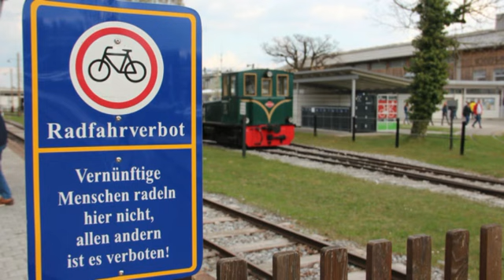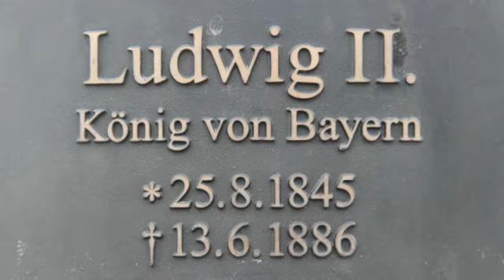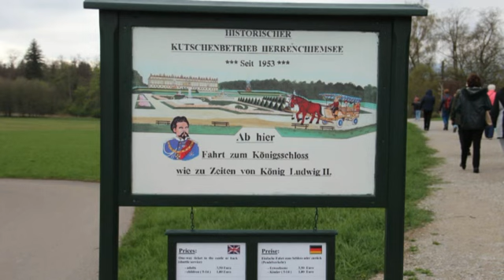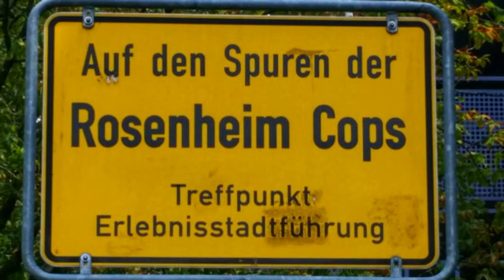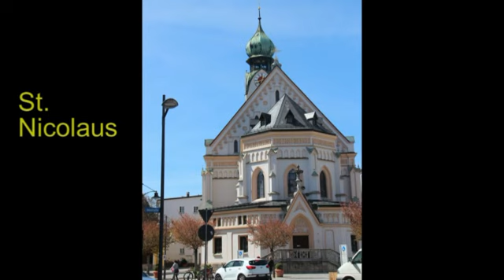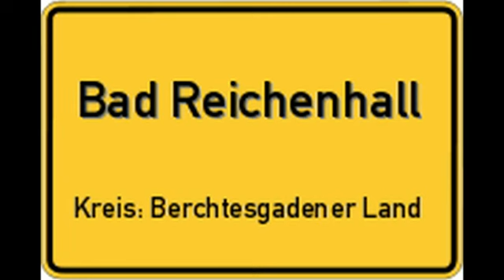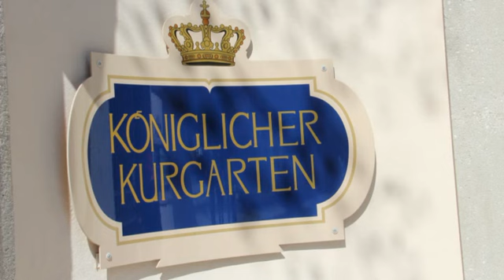Busreise Ostern in Prien - Chiemgau